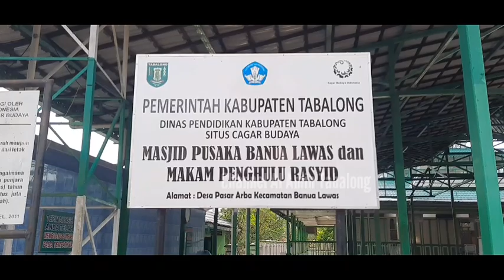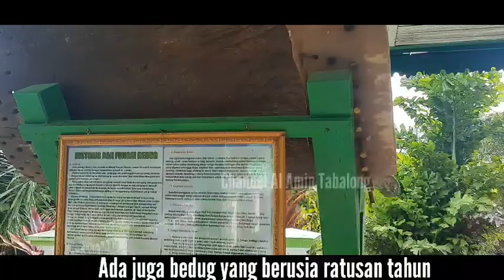Masjid Pusaka Banua Lawas,Banyak Menyimpan Benda 'Keramat'-Channel Al Amin Tabalong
Masjid Pusaka Banua Lawas berada di Desa Banua Lawas,Kecamatan Banua Lawas Kab Tabalong,Kalimantan Selatan.
Masjid Pusaka Banua Lawas merupakan masjid tertua di Tabalong.
Masjid Pusaka Banua Lawas banyak menyimpan benda keramat yang usianya ratusan tahun.